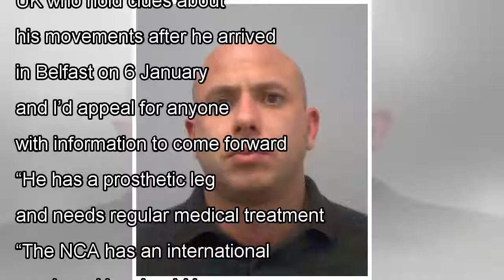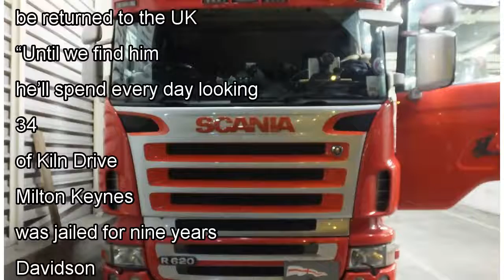๖ۣۜNew One-legged kingpin hunted following conviction for trying to import £8m of drugs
๖ۣۜNew One-legged kingpin hunted following conviction for trying to import £8m of drugs
One-legged drug kingpin Richard Wakeling (National Crime Agency/PA) A one-legged drug kingpin is wanted after being convicted in his absence over the attempted importation of £8 million worth of amphe...